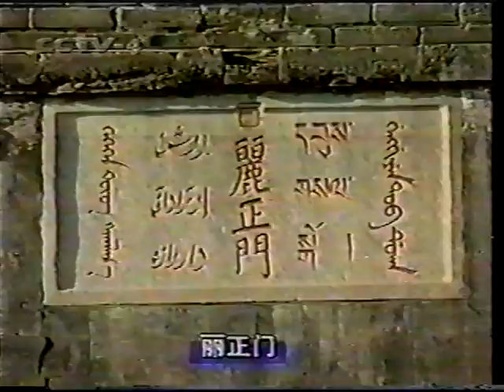中华文明之光：避暑山庄